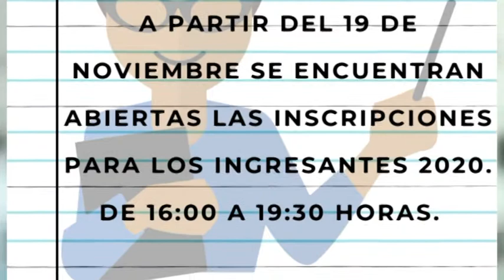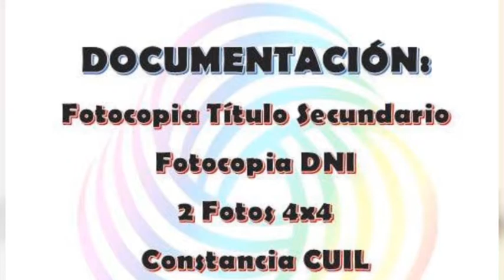Docentes Instituto N°60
Abrieron las inscripciones para el ciclo lectivo 2020 – El viernes 22 se realizará el acto de promociones